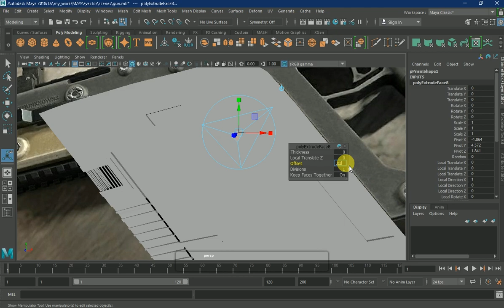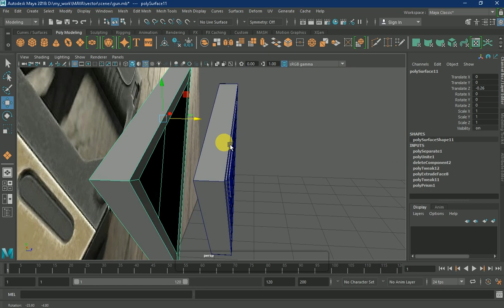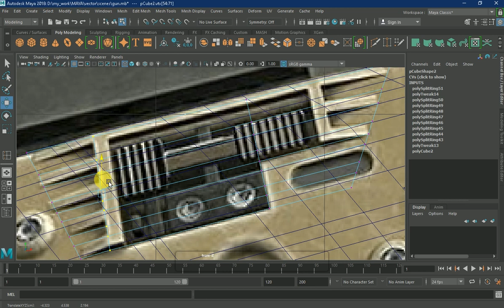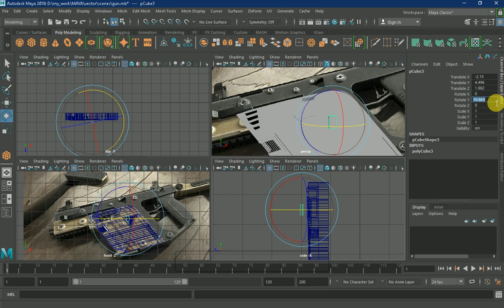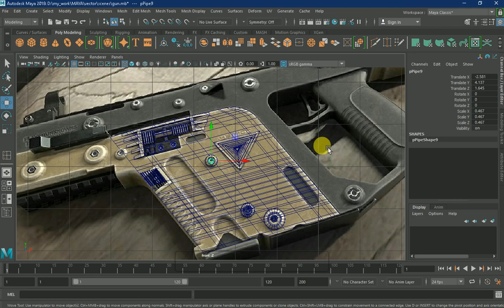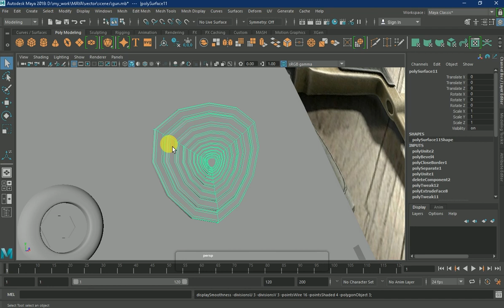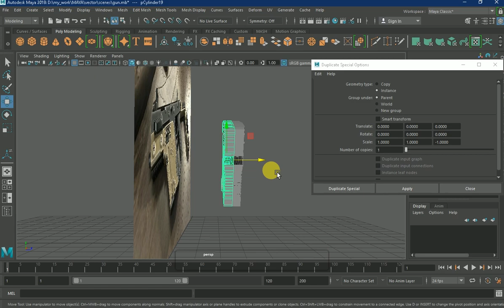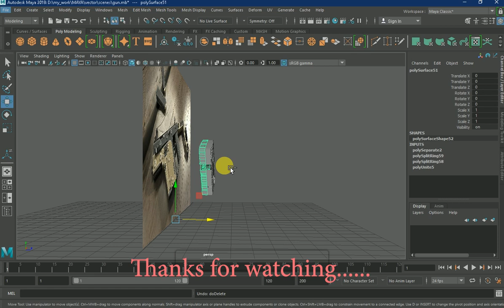MAYA HARD SURFACE GUN MODELING TUTORIAL | VECTOR PART - 2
Here we create tutorial and funny spoof video using various software like Autodesk Maya, Photoshop, Aftereffect, Premiere pro, etc.

I’ll try to help you in every way I can.

W- move
E- rotate
R- scale
Hold ctrl + MRB - intersect edge ( first select edge )
1 - standard mode
2- subdivision mode with cage
3- subdivision mode
4- wireframe
5 - shaded mode
6- texture mode